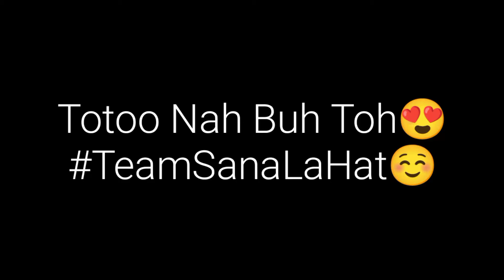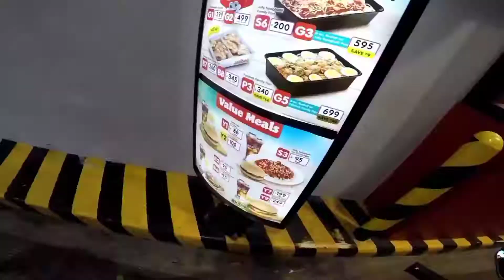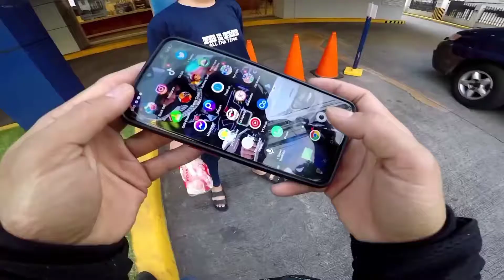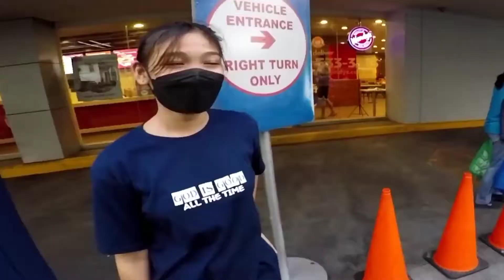NaTagpuan KoH NaH SiYa,Ang LaKaS SuMaBay Sa BaNat KoH😍 TEAMSanaALL DaONe |JC MotoVLog